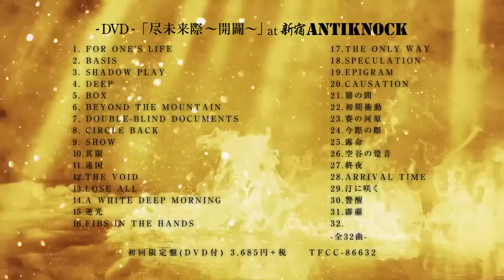BRAHMAN 「梵唄 -bonbai- 」TRAILER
BRAHMAN NEW ALBUM
「梵唄 -bonbai- 」
2018年2月7日 (水) 発売

〈CD〉
1.真善美
2.雷同
3.EVERMORE FOREVER MORE
4.AFTER-SENSATION
5.其限
6.今夜
7.守破離
8.怒涛の彼方
9.不倶戴天
10.ナミノウタゲ
11.天馬空を行く
12.満月の夕
全12曲

〈guest musicians〉
track.6
Chorus: 細美武士 (the HIATUS / MONOEYES)

track.7
Vocal: KO (SLANG)

track.8
Trumpet: NARGO (TOKYO SKA PARADISE ORCHESTRA)
Trombone: 北原雅彦 (TOKYO SKA PARADISE ORCHESTRA)
Tenor sax: GAMO (TOKYO SKA PARADISE ORCHESTRA)
Baritone sax: 谷中敦 (TOKYO SKA PARADISE ORCHESTRA)

track.10
Chorus: ハナレグミ

track.12
三線 / Chorus / 囃子: 中川敬 (SOUL FLOWER UNION)
Guitar / Chorus / 囃子: 山口洋 (HEATWAVE)
Chorus / 囃子: うつみようこ

▪初回限定盤(DVD付) 3.685円＋税 TFCC-86632
「尽未来際〜開闢〜」at 新宿ANTIKNOCK
1.FOR ONE’S LIFE
2.BASIS
3.SHADOW PLAY
4.DEEP
5.BOX
6.BEYOND THE MOUNTAIN
7.DOUBLE-BLIND DOCUMENTS
8.CIRCLE BACK
9.SHOW
10.其限
11.遠国
12.THE VOID
13.LOSE ALL
14.A WHITE DEEP MORNING
15.逆光
16.FIBS IN THE HANDS
17.THE ONLY WAY
18.SPECULATION
19.EPIGRAM
20.CAUSATION
21.鼎の問
22.初期衝動
23.賽の河原
24.今際の際
25.露命
26.空谷の跫音
27.終夜
28.ARRIVAL TIME
29.汀に咲く
30.警醒
31.霹靂
32.

全32曲

▪通常盤：2.593円＋税 TFCC-86633

▪アナログ12inch：2.778円＋税 TFJC-38031
SIDE A:1.真善美 2.雷同 3.EVERMORE FOREVER MORE 4.AFTER-SENSATION 5.其限 6.今夜
SIDE B:1.守破離 2.怒涛の彼方 3.不倶戴天 4.ナミノウタゲ 5.天馬空を行く 6.満月の夕

▪配信：iTunes / レコチョク他全サイト同日配信

▼作品紹介
激動の時代を駆け抜け、ジャンルの壁を飛び越え、シーンにおける存在感をさらに高めているBRAHMAN。5年ぶりとなるフルアルバムで真の境地へ到達。過去最大級の重みと力強さで、数々の名曲と、己の生き様を４人が叩きつける。

■BRAHMANのパフォーマンスは年々凄みを増している。前作「超克」のリリースから５年の間に全国各地を走り回り、ライブハウス、フェス、被災地、仮設住宅、ありとあらゆる場所に足を運んだ結果、彼らの周りには何物にも代えがたい仲間が増えていた。

■そんな環境は４人が生み出す音楽にも影響を与えた。BRAHMANの内側に迫った映画「ブラフマン」の主題歌「其限」をはじめ、平易な言葉で深い心情や豊かな情景を描き出す楽曲がいくつも生まれる一方、怒髪天を衝く勢いで怒りを綴った「不倶戴天」のようなハードコアナンバーも吐き出した。彼らが創る音楽はより豊かになった。より深くなった。より多くのこころに届くようになった。その集大成が今作「梵唄 -bonbai-」である。

■５年ぶりとなるフルアルバムを一聴して分かるのは、彼らが自分たちの持ちうる全てをこの作品に注ぎ込んだということ。ここには、ハードコア、パンク、ロック、ブルースなどあらゆるジャンルの音が収まっているが、これを“ミクスチャー”なんて言葉でくくることはできない。しかし、なぜ「守破離」や「不倶戴天」といったこれまでにないハードコアナンバー、「ナミノウタゲ」や「満月の夕」といった胸を打つメロウなナンバー、そして、「AFTER-SENSATION」や「EVERMORE FOREVER MORE」といったメロディックなパンクナンバーが同居し得るのだろうか。考えられる答えがひとつある――実際に鳴っているのは楽器と声かも知れないが、ここではメンバー４人の“己”が鳴っているのだ。今作には、今の時代を生きる平凡な４人の人間が、この５年間を生きてきた証が生々しく刻まれている。彼らが経た苦悩、激闘、喜び、憤怒、馬鹿騒ぎ、慈しみ、深い愛情……喜怒哀楽だけでは表現しきれない、あらゆる感情が詰まっているのだ。

■「今夜」、「ナミノウタゲ」、「満月の夕」などを聴けば分かるように、パンクシーン以外にも届きうる音楽を４人が鳴らすようになったことは、今作のポイントのひとつ。盟友と言える仲間たちと共に作り上げた楽曲も自然と増えた。当然ながら、話題作りのためではない。

■今作のタイトルは「梵唄 -bonbai-」。この聞き慣れない言葉を分かりやすくひと言で表すならば、「歌」だろうか。そのこと以上に重要なのは、バンド名の由来にもなっている「梵」という字を冠したことにある。これは彼らにとって、自身のバンド名をタイトルにしたに等しい。それだけのものが込められた作品になったということだ。

■なお、初回限定盤には2015年8月12日に新宿アンチノックにて行われた「尽未来際 ～開闢～」の模様を完全ノーカットで収録する。長年BRAHMANを追いかけてきたファンに「ベストライブは？」と質問を投げかければ、おそらく多くのライブが挙がることだろう。そんななか、「実はあのライブが一番よかった」と言われるのがこのライブだ。この日のライブは2ステージ制で、場内の出入り口付近で繰り広げたグチャグチャのフロアライブから、ステージへ移っての後半戦までノンストップで駆け抜けた圧倒的な一夜となった。このライブスタイル、実は日本が誇るハードコアバンドGAUZEの恒例企画「後ろから前から」のオマージュで、GAUZEのメンバー直々に許可を得て行われたものだ。ラストに披露されたGAUZEの楽曲のカバーで、BRAHMANは彼らへのリスペクトを示した。

■場内すし詰め状態の凄まじい熱気のなかで展開したこのライブはスペシャモバイルにて生配信されたが、配信終了直後からリピートを望む声が殺到。「いつかは映像化を」と考えてはいたものの、あの強烈な空気感をどのようにどのタイミングでパッケージしたらいいものか、長い間制作陣を悩ませた。そして、遂にそのときが来た。５年ぶりとなるフルアルバム「梵唄 -bonbai-」、この傑作に付属させてこそ、「尽未来際 ～開闢～」の映像は活きるのではないか。今や伝説となった灼熱の一夜が、２年半の時を経て多くのファンのもとへと届けられることとなったのだ。

■リリースの２日後には単独では初となる日本武道館公演「八面玲瓏」を控えており、さらに３月３日からはレコ発ツアー「Tour 2018 梵匿 -bonnoku-」がスタートする。全国35ヶ所36公演に及ぶロングツアーだ。

■「孤高のバンド」と評されることの多かったBRAHMANだが、もはやその言葉には違和感を覚える。人生の荒波に揉まれながら、今を泥臭く生きる４人が、この生々しい音楽を鳴らし、我々とともに歩いていくのだ。

▼BRAHMAN 「八面玲瓏」at 日本武道館
BRAHMAN 「八面玲瓏」
2018/2/9 ( 金 ) 日本武道館
全券種に日本武道館[八面玲瓏]記念メダル付き

▼BRAHMAN Tour 2018 「梵匿 -bonnoku-」
オフィシャル2次先行予約受付
12/17(水) 10:00 ~ 1/14(日) 23:59